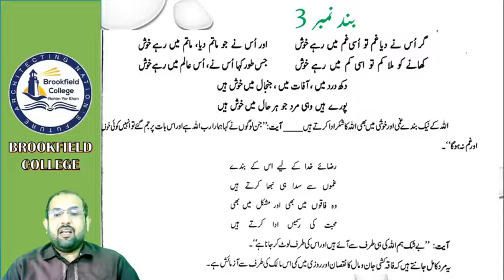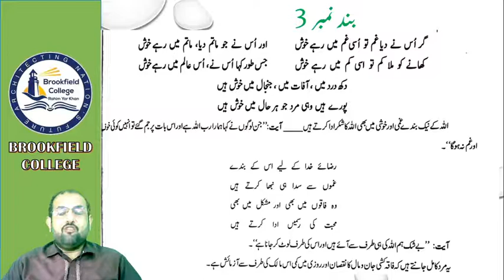Urdu Inter Part 1 Lecture #26 by Prof.Fahid Munir